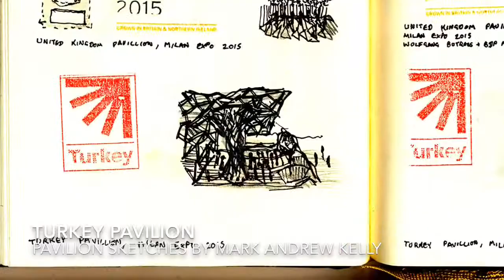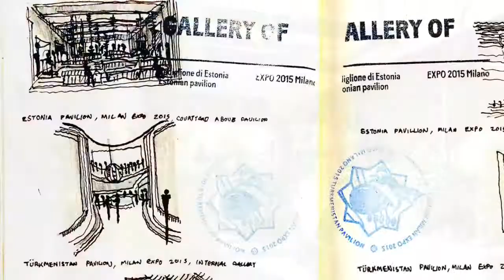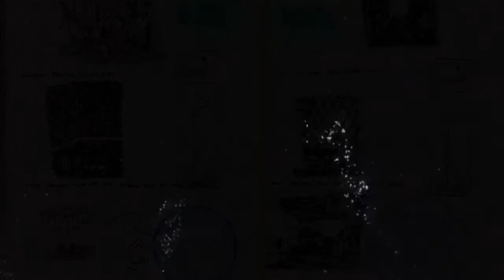Week 3 - Milan Expo 2015 - Mark Andrew Kelly - BSR RIBA Giles Worsley Rome Fellow 2015